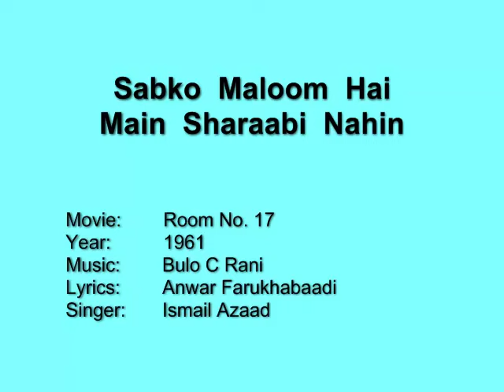Sabko Maloom Hai Main Sharaabi Nahin - Room No. 17 (1961) Bulo C Rani, Ismail Azaad, Anwar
A rare offering from an unheard of and obscure film from 1961.  The singer is Ismail Azaad qawwaal.  The verses are written by Anwar Farukhabaadi.

This is the same ghazal that became very famous in the 1980s, when Pankaj Udhas sang it.

Movie:    Room No. 17
Year:     1961
Lyrics:   Anwar Farukhabaadi
Singer:   Ismail Azaad

The film is produced under the banner of JD Films,Bombay and is directed by RD Rajput.  Cast of actors includes Chitra, Daljeet, Radhika, Amar, Majnu, Tuntun, Jagdish Kanwal, Bachan Singh, S N Bali, Bihari, Sundar, Sandow, Ghulam Rasool, Harun, Dilip Shrinath, Gopi, Panchu, Shetty, Gopal, and Kapoor besides others.